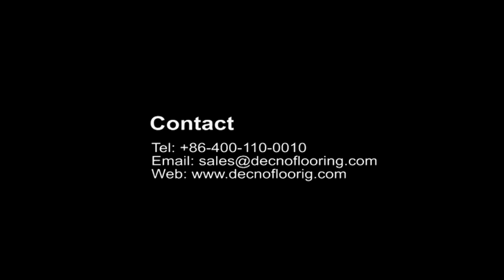pardoseala impermeabila SPC--DECNO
Pardoseală impermeabilă. Noua generație de pardoseli SPC și podeaua organică, îmbină proprietățile podelelor impermeabile și a celor fabricate.